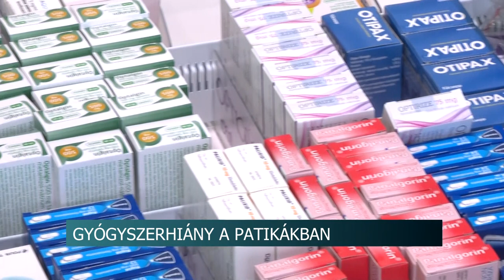Gyógyszerhiány a patikákban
Hónapok óta hiányoznak egyes gyógyszerek a patikákból, azonban a probléma nem csak hazánkban van jelen, egész Európát érinti. Bár a készítmények pótlása már elkezdődött, egyes termékek gyártása lehet, hogy csak decemberre fog helyreállni.